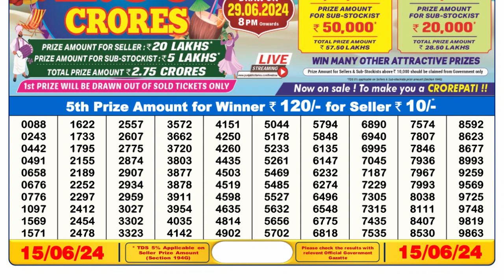🔴 Lottery Sambad Live 06:00pm 15/06/24 Day Nagaland State Dear Lottery Result Pdf Download